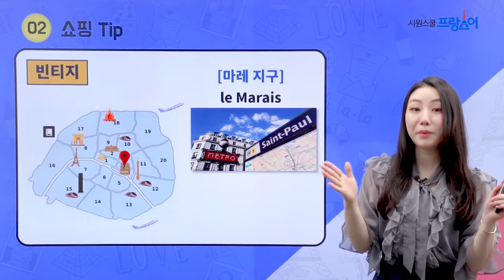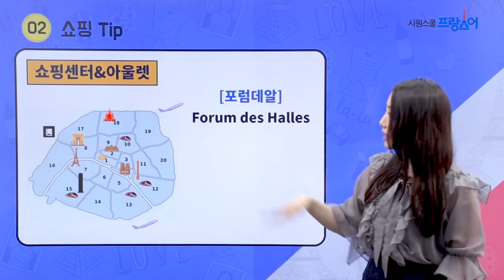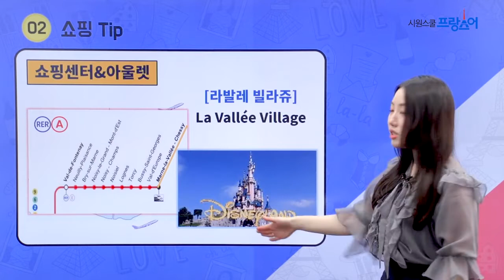[프랑스여행] 파리(Paris)에서 저렴하게 쇼핑하는 꿀 팁!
파리에서 명품 쇼핑도 할 수 있지만
저렴하게 알차게 쇼핑하고 싶지 않으신가요?

어디에서 쇼핑하면 좋은지
어느 역에 내려야 하는지
간단하게 정리해 드립니다~

1. 빈티지 쇼핑
2. 쇼핑센터&아울렛 (포럼데알)

여행에 쇼핑을 빼놓을 수 없으니까요!

프랑스어 온라인 교육 1위!
시원스쿨 프랑스어 바로가기